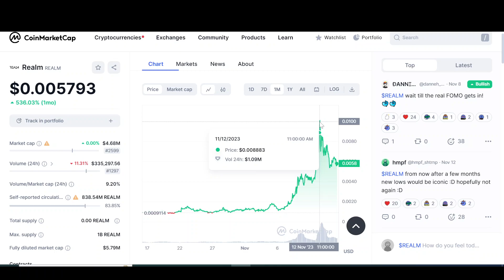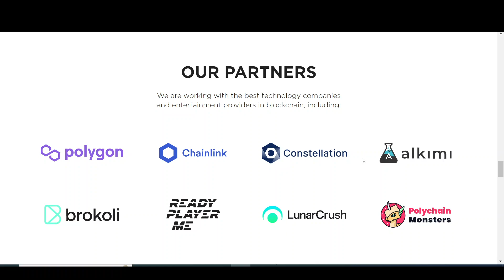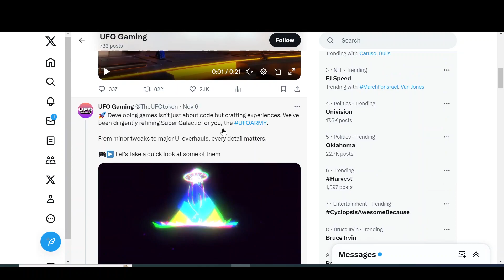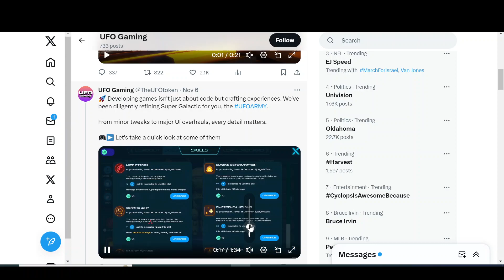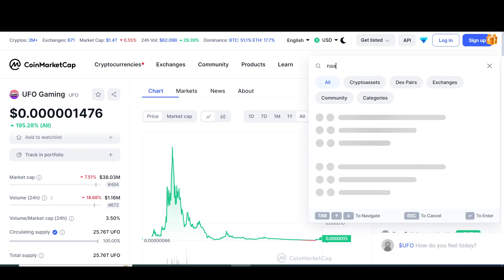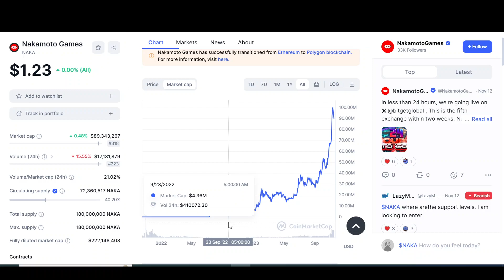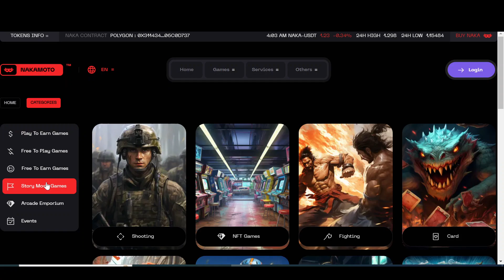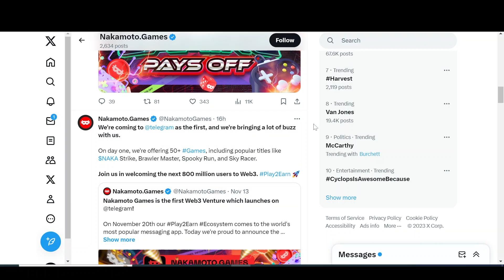🚨 3 UNDERVALUED METAVERSE COINS IN 2023!!!!!🚨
3 Potential Metaverse Crypto Gems for the Next BULL RUN!

About the Channel:

Welcome to Crypto-Growth. A HUB of Utility Coins, such as, $XDC $XRP $XLM $WTK $LCX $DAG $HBAR $SHX $QNT $ALGO $IOTA $NXRA $GBEX $AGIX $VELO $MNW $CSPR $XPR $SOLO $CORE; their Eco-system as well as other gems will be discussed 💎. From coin analysis, price predictions, reviews and comparisons to latest news and updates. If you are interested in any of that stuff. CRYPTOGROWTH is the place to be. UTILITY CRYPTO; TAKING OVER !